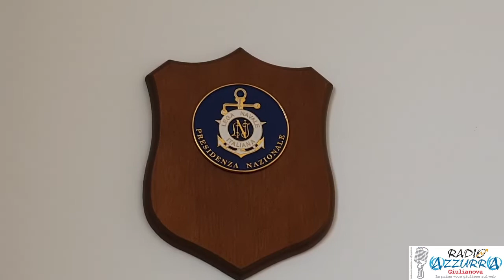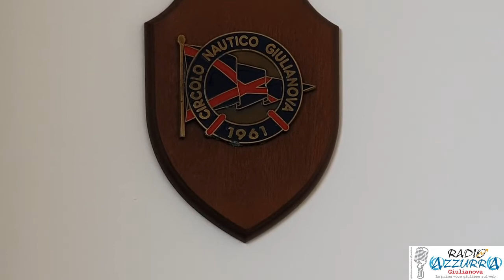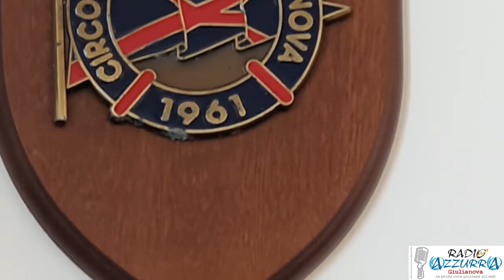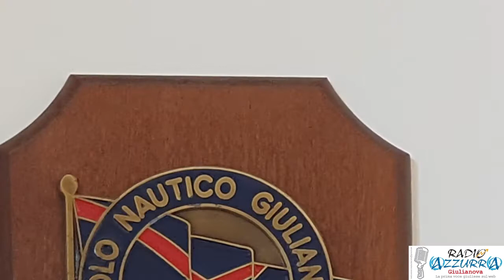04.05.2021 - GIULIANOVA - INTERVISTA ESCLUSIVA AL COMANDANTE TENENTE DI VASCELLO DANIELA SUTERA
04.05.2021 - GIULIANOVA - INTERVISTA ESCLUSIVA AL COMANDANTE TENENTE DI VASCELLO DANIELA SUTERA